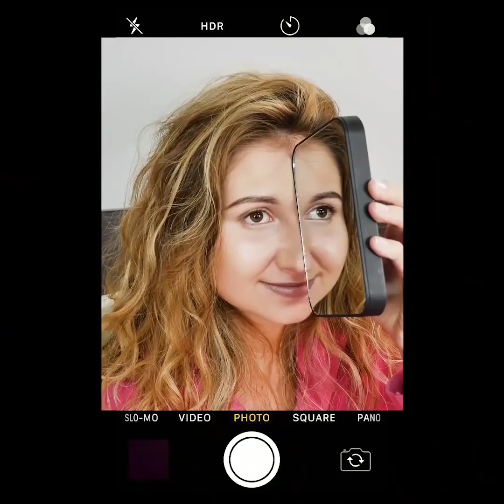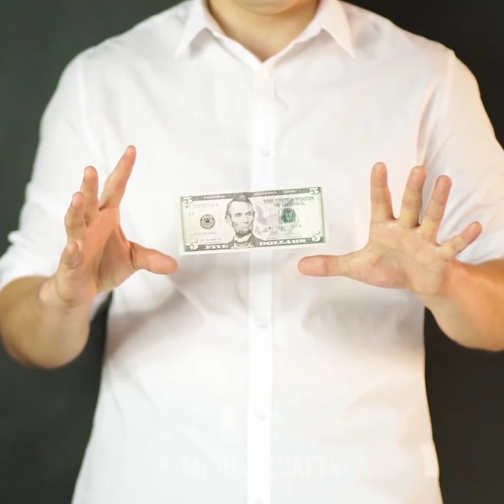LES 15 MEILLEURES PLAISANTERIES POUR PIÉGER TES AMIS LE 1ER AVRIL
PIÈGE TES AMIS ET AMUSE-TOI COMME UN FOU !

Préparons-nous pour le poisson d’avril et préparons des pièges hilarants pour tes amis ! La première idée est tellement drôle ! Tu peux réaliser une poudre colorée que l’on utilise pour le festival Holi. tu peux faire ton propre festival coloré ou piéger tes amis ! Tu auras besoin de farine, de colorants alimentaires, et d’eau. Tu peux choisir toutes les couleurs que tu veux ! Dans un bol, mélange les ingrédients et place-les sur un papier de sulfurisé pour laisser sécher. Écrase le tout et utilise la poudre !

Les serviettes semblent être des cadeaux ennuyants mais si tu fais preuve d’imagination, tu pourras créer quelque chose de spécial. Piège tes amis et fais un paresseux avec une serviette ! Et laisse-la dans la salle de bain ! Éclate-toi !

Nous adorons les plaisanteries et tu vas découvrir comment faire des vers de terre comestibles, un fantôme, du baume à lèvres en chocolat comestible, des photos comestibles et autres ! Ces idées ne demanderont aucune capacité ni de temps, mais elles sont super amusantes ! L’idée est que la plaisanterie ne vexe pas mais qu’elle permette de l’interaction entre amis.

Commençons par le canular le plus simple qui soit. Tu auras besoin de Mentos et de Coca. Regarde notre tutoriel et amuse-toi ! Le prochain a l’air un peu effrayant mais il est drôle. Piège tes amis avec une aiguille dans le doigt ! Quand il découvrira que ce n’est pas vrai, il va adorer.

Une autre idée : les billets de banque volants. Oui, l’idée est plutôt vieille, mais tu peux amuser tes amis et bien t’amuser ! Notre tutoriel pas à pas est tellement simple ! Tu devras attacher de petits morceaux de paille à l’arrière du billet et percer un trou pour y passer un fil invisible. Voilà !

En bonus, tu trouveras un jeu amusant à réaliser en une minute ! Essaie-le avec tes amis !

HORODATAGE :
00:09 Idée de canular en couleurs
00:47 Serviette-paresseux
02:08 Canular effrayant
03:07 Canular avec téléphone
06:02 Jeux amusants pour soirée